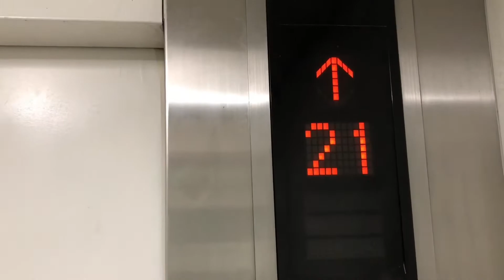47: Why I Jump Rope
Jumping is my newest vice. Tried to experiment with doing a montage to tell this story this time.